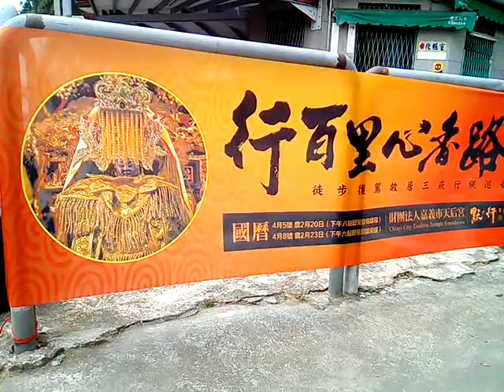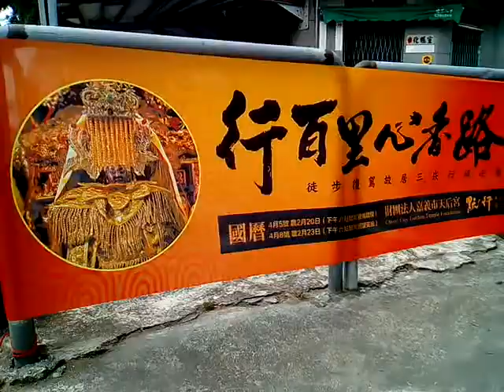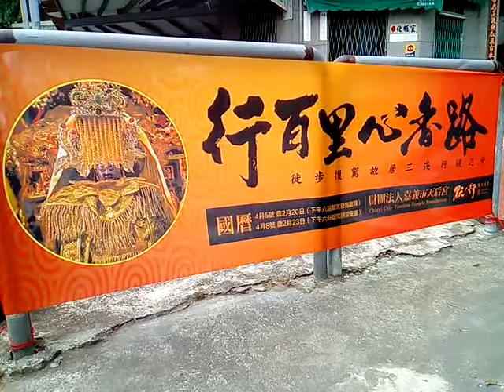VID 20180404 121959柳營果毅後的鎮西宮是全台灣最早的神農大帝廟 柳營果毅後舊名鼓旗後的由來是在台南縣柳營佛山尖山之後而不是高雄鼓山旗山之後 佛山圓如鼓、尖山方如旗尖山